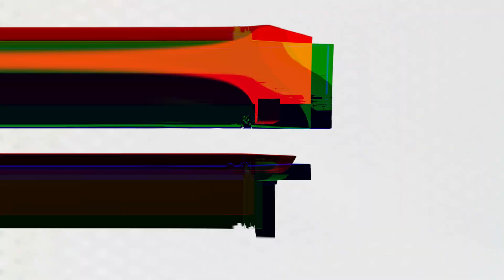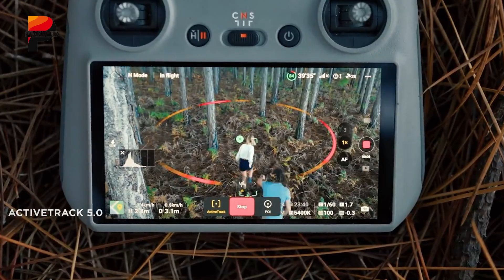DJI Air 3S - Most Ambitious DJI Drone Ever!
For drone enthusiasts and aerial photographers, the DJI Air series has been a beloved middle ground, offering a perfect balance between the budget-friendly Mini lineup and the high-end, feature-packed Mavic series. Now, all eyes are on the highly anticipated DJI Air 3S, which is shaping up to be the most ambitious and impressive addition to the Air 3S family yet.